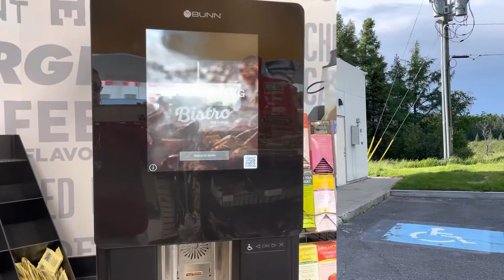Baldwin, Ontario, Canada Supercharger